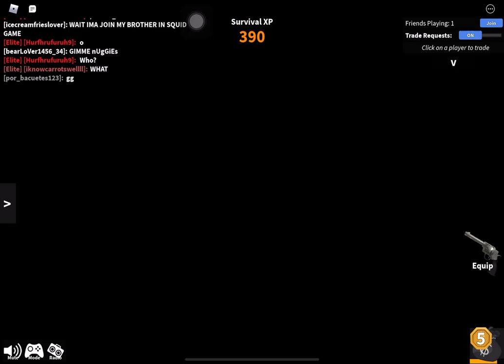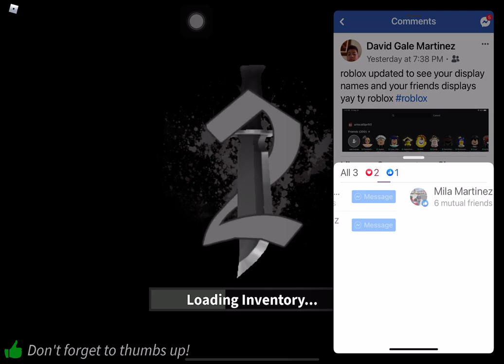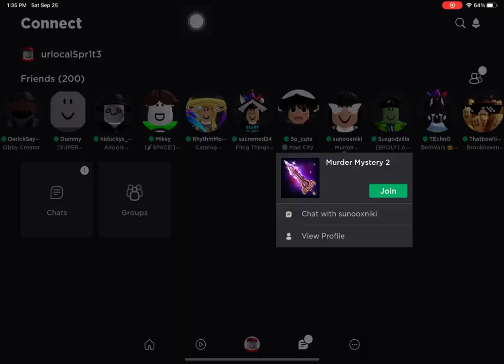camper wear pampers